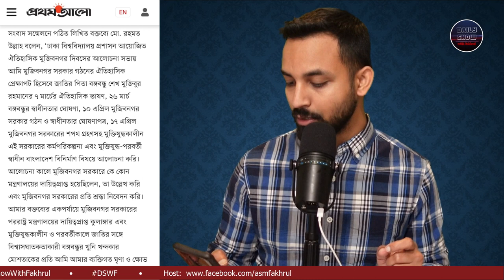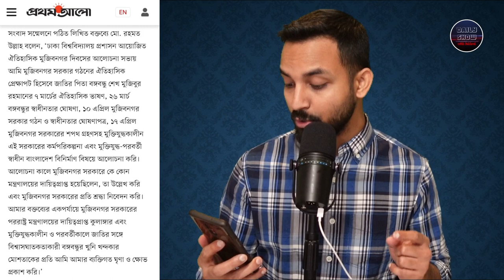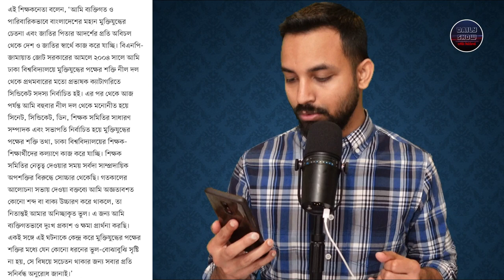আওয়ামী লীগ কি তবে মুক্তিযুদ্ধে বঙ্গবন্ধু শেখ মুজিবর রহমানের অবদান স্বীকার করে না? খন্দকার মুশতাক।